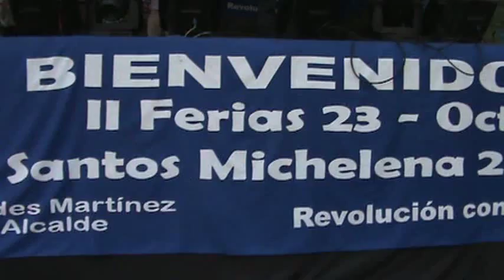Festival de Karaoke en Las Tejerias A.R.C Refugio de Camionero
Gran Participacion de en este Festival de karaoke en Las Tejerias. Felicitaciones a todas la Junta directiva de 23 de Octubre  a todos los participante.Video Filmado por Carlos Algarin.